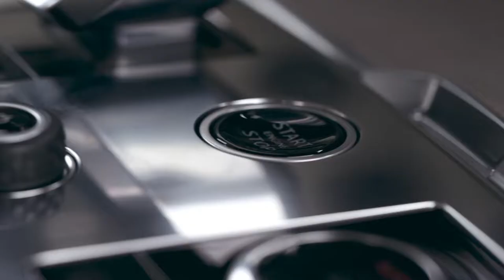Land Rover anuncia a nova geração do SUV Range Rover para 2022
Ele só chega no Brasil em 2022, mas a Land Rover já apresentou a nova geração do SUV Range Rover, modelo referência mundial.